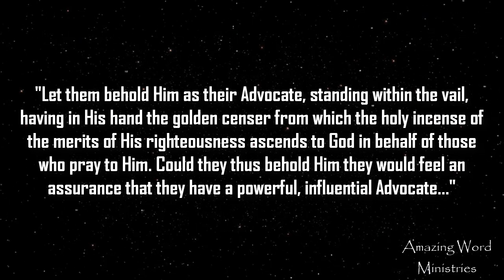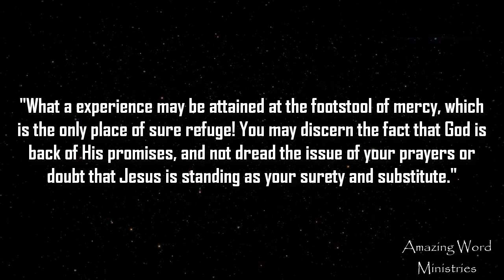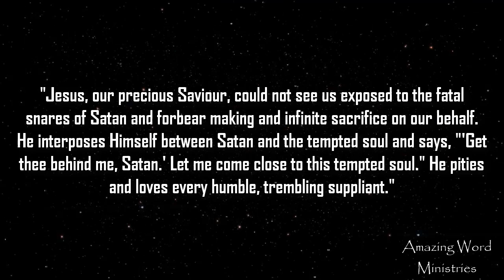That I May Know Him. When Jesus Interposes, March 12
Daily Devotional reading by Ellen G White: That I May Know Him. When Jesus Interposes, March 12. Narrated by Sis Gina Sumler